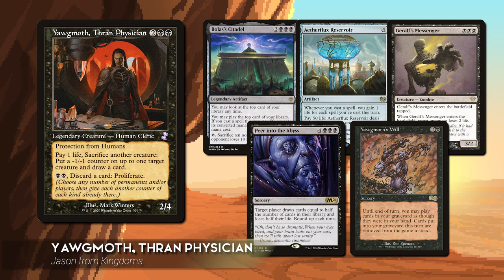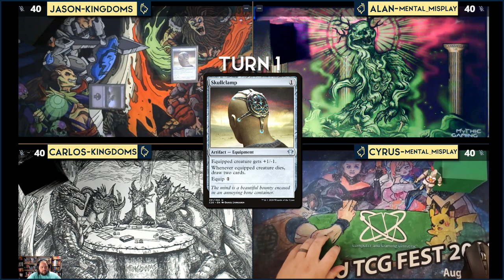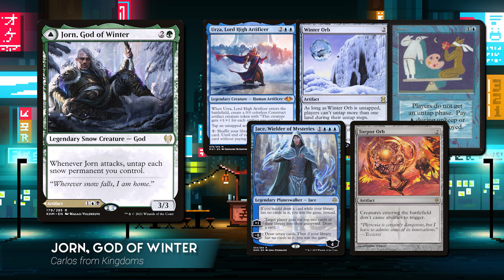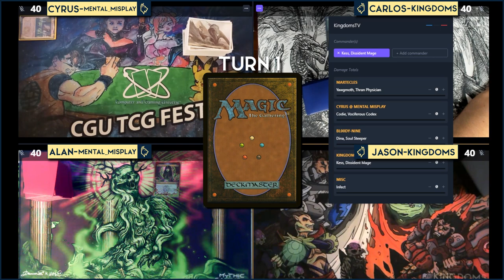cEDH Gameplay | Kess vs Yawgmoth vs Meren vs Kraum / Ikra | Mental Misplay VS Kingdoms | K&F E3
"The rules are... there ain't no rules"
We have some nifty games for you today with our hipsters over at Mental Misplay! If you'd like to see more of their awesome gameplay check them out weekly

Would you like to see us play with other creators out there?

►If you are interested in watching our games live we are on Twitch

Chapters:
0:00 Intro
0:34 Decks and Commanders
1:49 Game One
9:08 Commander Switchup
9:39 Game Two
19:11 Commander Switchup
19:57 Game Three
24:24 Wrap-up and support

Editors: Jon McManus, Marie Diamond, & Carlos Diamond